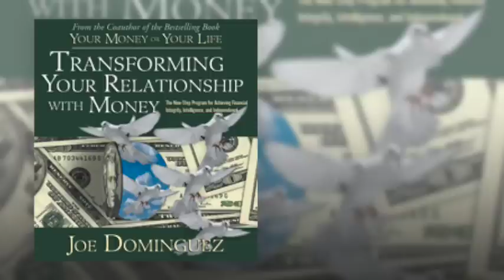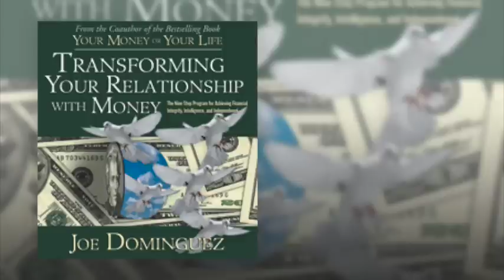Disc 1: Transforming Your Relationship With Money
Transforming Your Relationship with Money: The Nine-Step Program for Achieving Financial Integrity, Intelligence, and Independence is a seminar from Joe Dominguez, coauthor of the bestselling book "Your Money or Your Life". The book is based on the lectures Joe used to give in the 1980s. Even though some of the figures might be dated the themes are timeless.